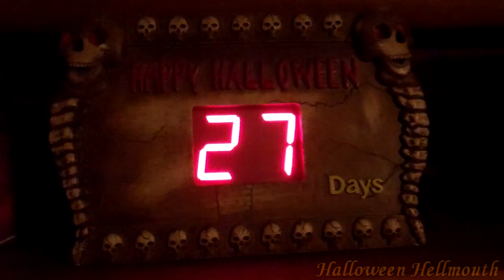Hellmouth Vlog 10/04/11 [Day 338] - Putting Up The Walls!!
Darklight Precision Lighting System
LED Spotlights!  Safe, Compact, Rugged, Modular!

"HELLMOUTH 4"   T-SHIRTS & SHOT GLASSES AVAILABLE!!
T-Shirts $15 ea.
Shirts available:   L (1 left), XL (3 left), XXL (6 left)
Hellmouth Intro by: Hi-Rez Designs